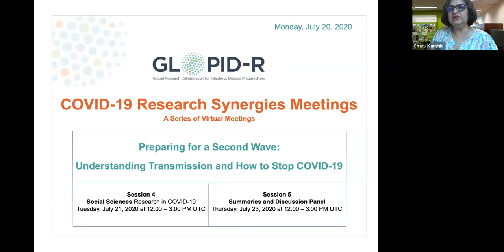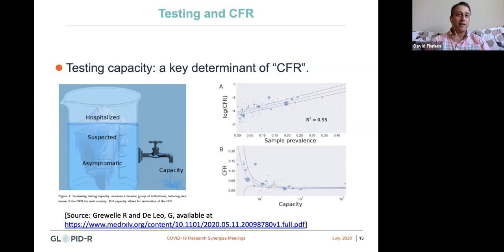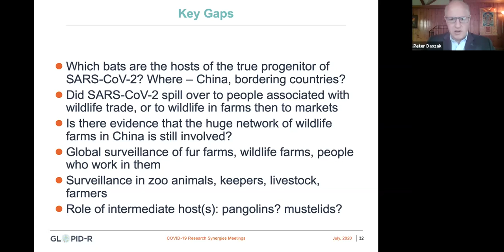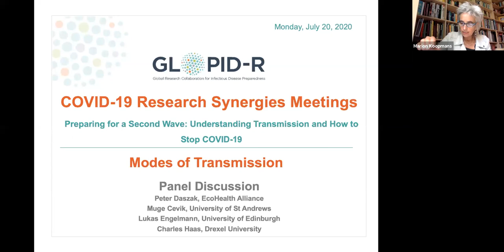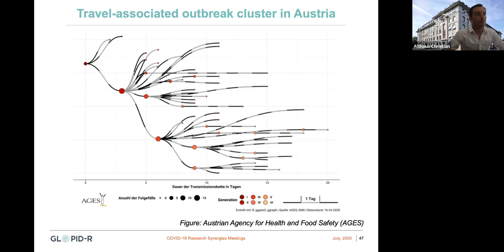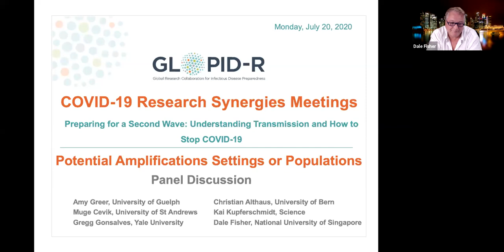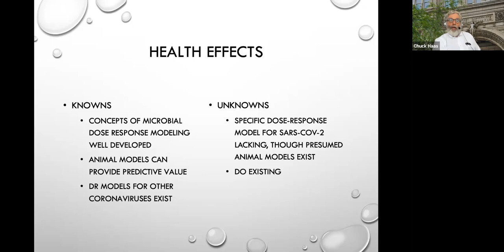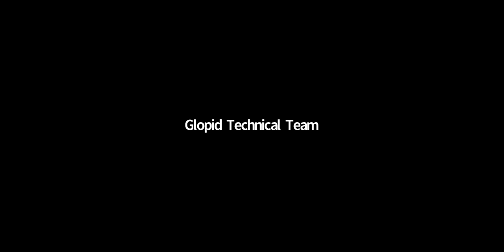Preparing for a second wave: understanding transmission and how to stop COVID-19